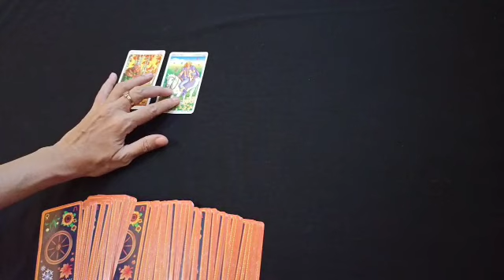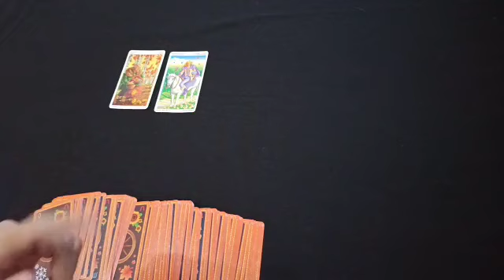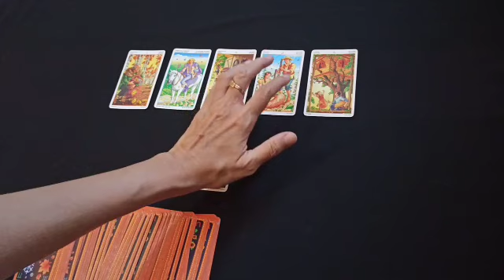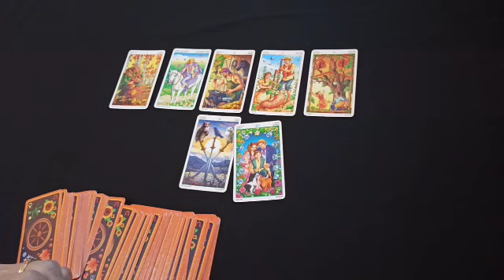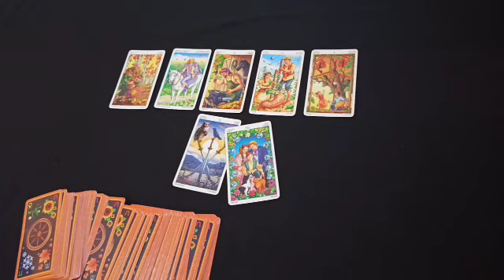❤ ZODIAK AQUARIUS MINGGU 3-4 BULAN MEI 2020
General Love Life Reading

Semoga bermanfaat.

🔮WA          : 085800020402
🔮LineId@ : fayes_reader

Please
If you want.

👁reading